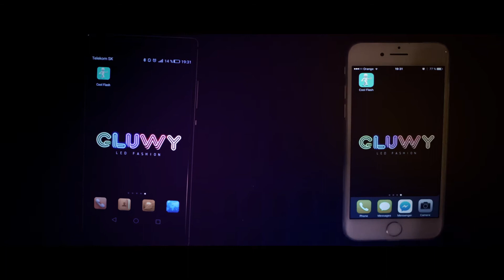Svítící boty s LED od značky GLUWY - mobilní aplikace na změnu barev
Svítící boty s LED od značky GLUWY - mobilní aplikace na změnu barev. Můžete koupit zde

Kvalitní led boty na prodej online - dámské i pánské.